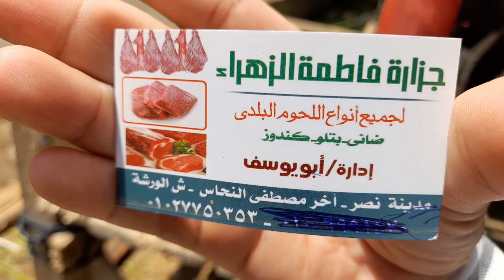أضاحي العيد2023💥أسعار العجول والخرفان البلدي100%وازي تختار الأضحية من غير ماحد يضحك عليك🙈سعر الدبح⁉️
اهلآ بيكم حبايبي في القناة متنسويش الايك والشير والاشتراك في القناة وتفعيل زر الجرس عشان يوصلكم مني كل جديد أن شاءالله

أسعار العجول
أسعار اللحم البلدي
أسعار اضاحي العيد2023
أسعار خروف العيد